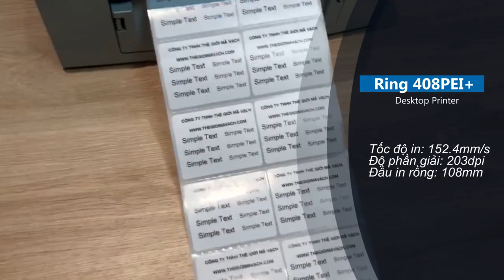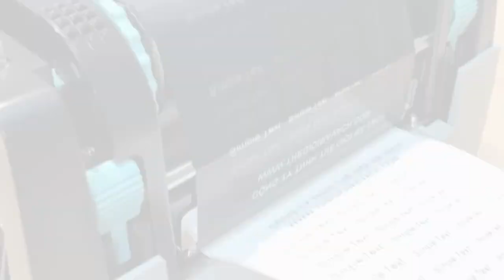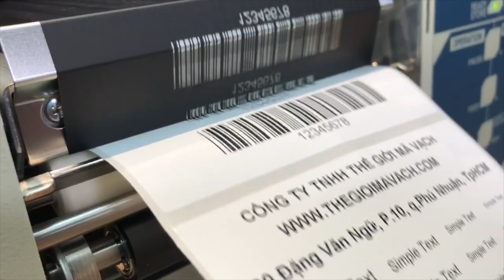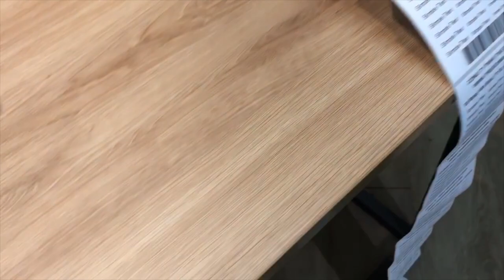REVIEW MÁY IN TEM NHÃN MÃ VẠCH RING - CÔNG NGHỆ TIÊN TIẾN TỪ NHẬT BẢN I Công Ty Thế Giới Mã Vạch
+ Máy in tem nhãn mã vạch RING là sản phẩm sở hữu công nghệ in tiên tiến được phát triển bởi hãng Autonics đến từ Nhật Bản. Sản phẩm với kích thước nhỏ gọn nhưng độ bền thiết bị cao và mang đến người dùng chất lượng in vượt trội.
+ Qua video sau, Thế Giới Mã Vạch sẽ review đến bạn về 3 dòng máy in mã vạch nổi bật nhất của thương hiệu này bao gồm các model 4012PLM+, 408PEI+ và 412PEI+. Cùng chúng tôi khám phá ngay nhé!
+ Link khám phá thông tin chi tiết và đặt mua thiết bị nhập khẩu chính hãng, cam kết chất lượng: